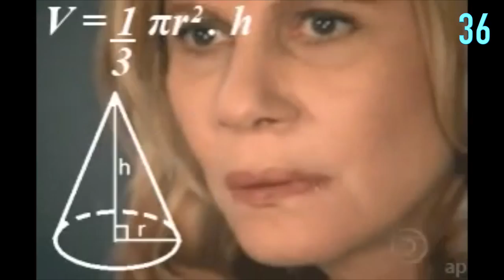50 COSAS SOBRE COLADOS - VLOG #2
Hey Colados!
Les decimos cosas que no sabían de nosotros 😋

En este video:
Locación: Total Image Quito el mejor centro de miradas
Miryam Arévalos: Compartir este video